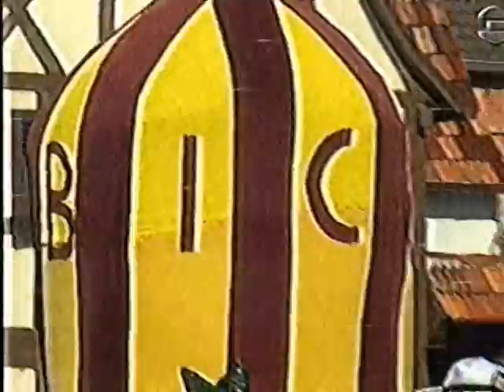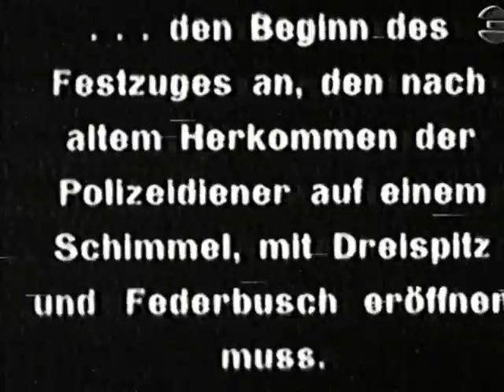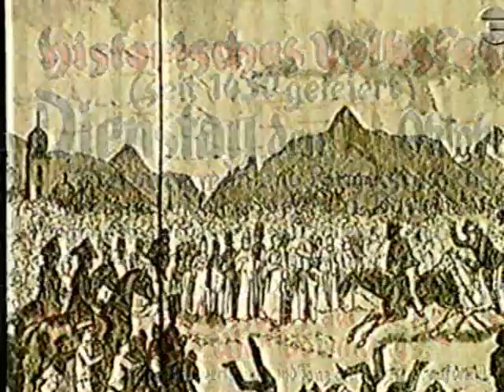Billigheim und sein Purzelmarkt im SWF Fernsehn 1997